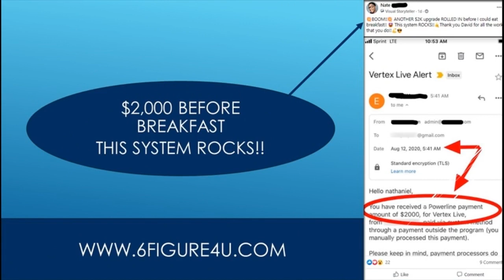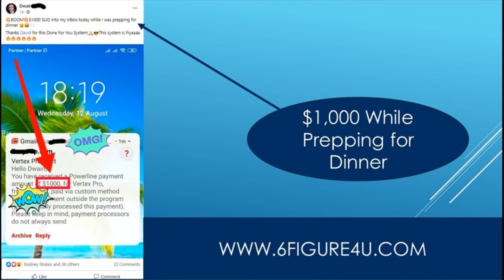Forsage Ethereum Tutorial - Forsage Smart Contract Full Plan In Hindi, Earn Unlimited Ethereum 🌍💥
55 ethereum) | day 35 forsage ethereum crypto journey.
Forsage ethereum smart contract training: setting up your metamask wallet (video 1).
Forsage ethereum smart contract presentation "tagalog".Forsage ethereum marketing system overview - what is forsage?

Forsage smart ethereum contract - turn 15 to 3k in 30 days.In this short tutorial i will show you how you can turn $10 ethereum to $370 ethereum with forsage smart contract...

This video training goes into detail on phase 1 of setting up your forsage ethereum smart contract account: setting up your metamask wallet.

55 ethereum) | day 42 forsage ethereum crypto journey.. Easy1up
forsage
forsage levels
forsage review
forsage compensation plan
Easy1up Review
Profits Passport